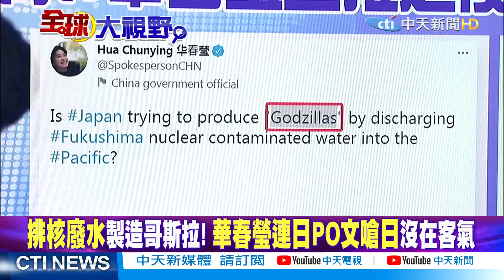【全球大視野】控剎車失靈鬧展場 特斯拉不妥協引爆不滿@全球大視野Global_Vision 精華版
一週七天均有最新、最熱的國際話題：
《全球大視野》節目於每週一至五23:00首播  林嘉源/鄭亦真主持
《前進戰略高地》節目於每周六21:00首播  許甫主持
《國際直球對決》節目於每周日21:00首播  林嘉源主持